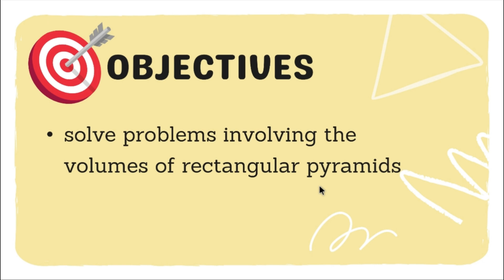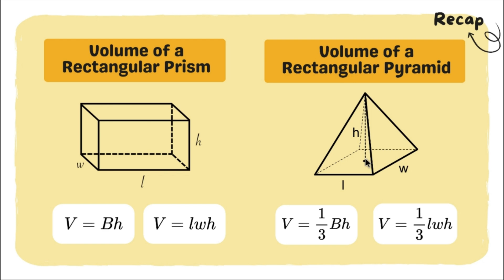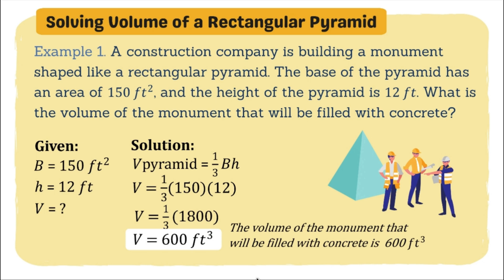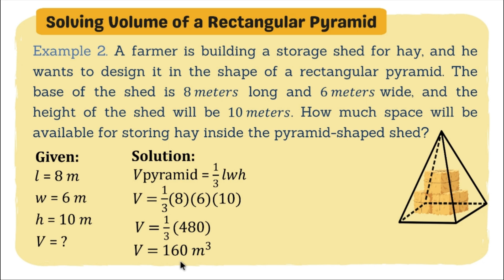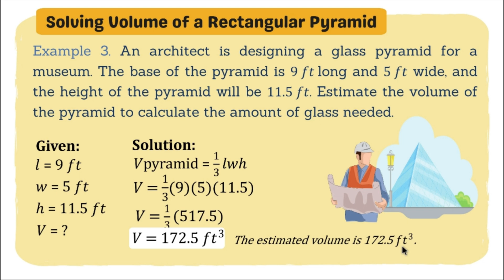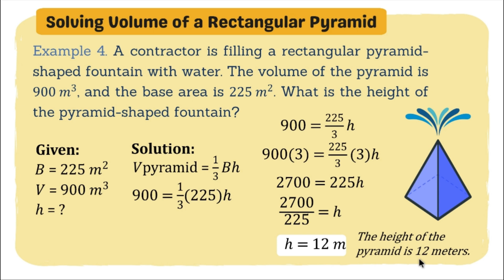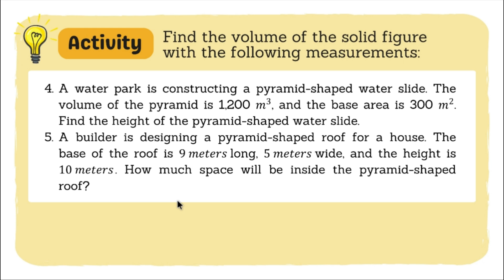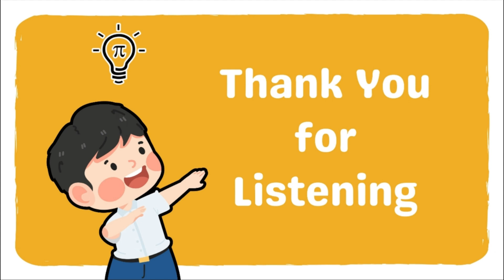SOLVING VOLUME PROBLEM - RECTANGULAR PYRAMID | SECOND QUARTER GRADE 7 MATATAG TAGALOG MATH TUTORIAL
This video is about SOLVING PROBLEMS INVOLVING VOLUME OF RECTANGULAR PYRAMID. This is part of the lesson for Grade 7 in the Second Quarter under DepEd's new MATATAG CURRICULUM. The medium of instruction used is mixed English and Tagalog for easier comprehension.

To the learners, I hope nakatulong po itong video sa inyong pag-aaral.

Please DON'T SKIP ADS to support this program, Maraming Salamat!

👇PPT FILES: 👇
To my fellow teachers who are interested to avail of our PPT files and worksheets as used in our video tutorials, send PRICE INQUIRY lang po through this link:

Thank you and God bless po sa inyong lahat!